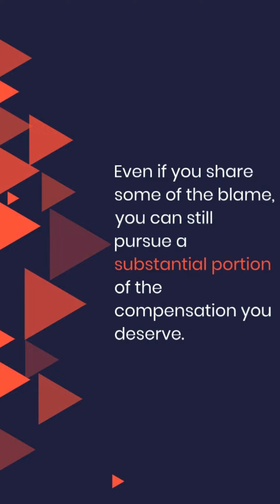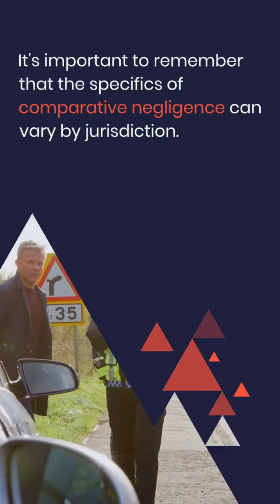Belal Hamideh law FAQ l Can i Receieve compensation if i was Partially Responsible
Website Depot has been listed as one of Inc5000's fastest growing private companies in America.